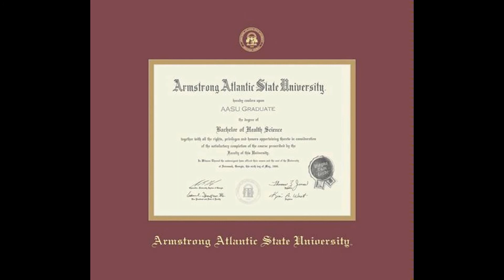Armstrong State University